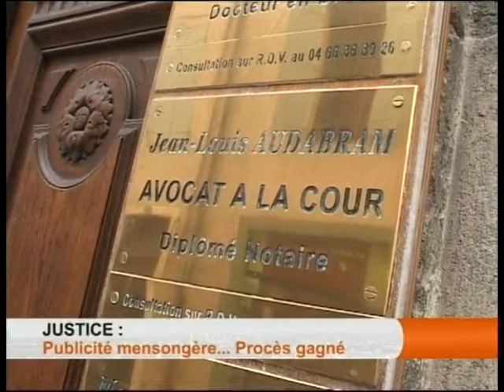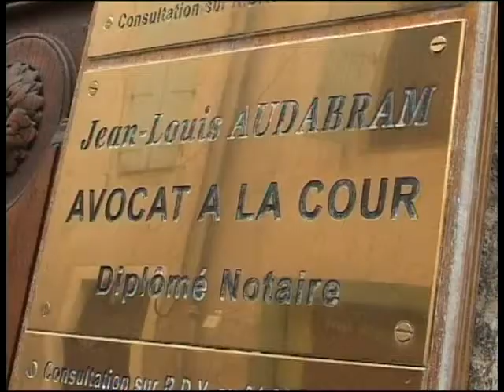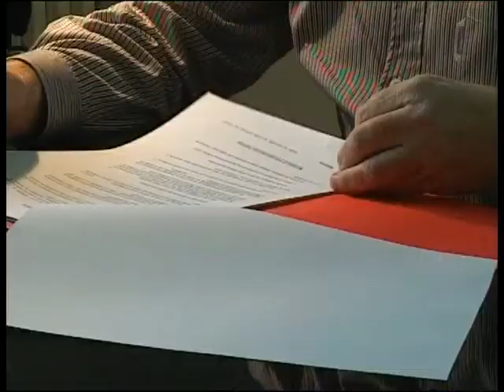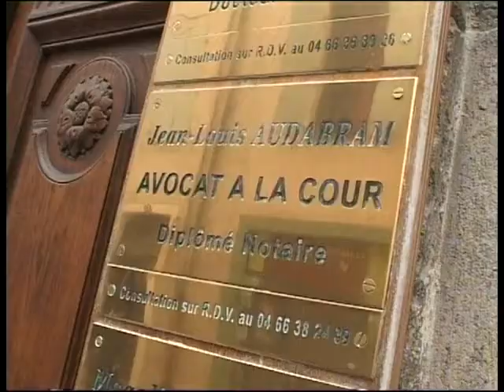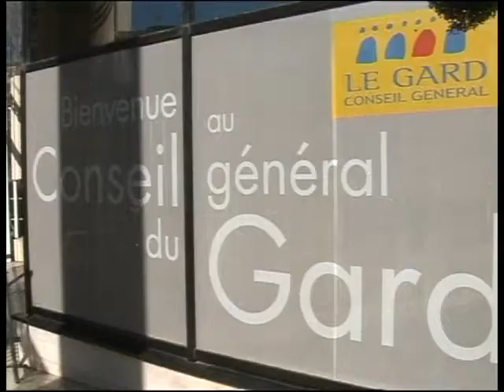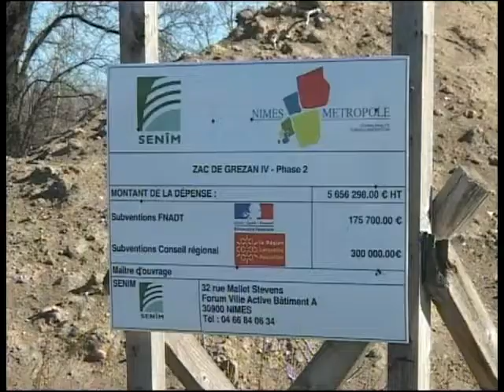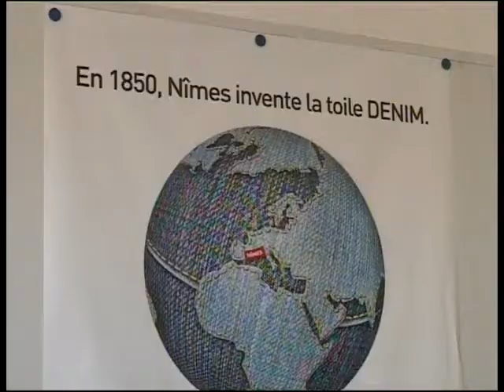Journal Camargue Cévennes du 21/02/2011 - TV Sud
Vous voulez conserver ce reportage ?
JT Local du pays de Nîmes et de la Camargue. (DROITS RESERVES . Pour toute exploitation sur TV, web, mobile, aller